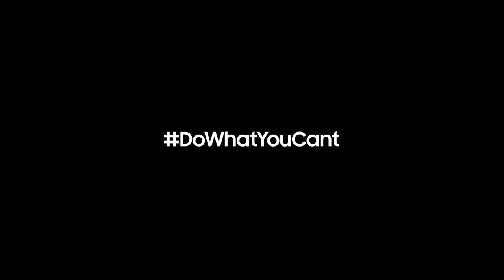Millie Bobby Brown | Samsung Global | Stranger Things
All Boys Millie Bobby Brown Has Dated 2020 ✅ Stranger Things: Stranger Things is an American science fiction horror web television series created by the Duffer Brothers and released on Netflix. The siblings also serve as executive producers with Shawn Levy and Dan Cohen. The first season stars Winona Ryder, David Harbour, Finn Wolfhard, Millie Bobby Brown, Gaten Matarazzo, Caleb McLaughlin, Natalia Dyer, Charlie Heaton, Cara Buono, and Matthew Modine, with Noah Schnapp and Joe Keery in recurring roles. For the second season, Schnapp and Keery were made series regulars, as were newly cast Sadie Sink, Dacre Montgomery, Sean Astin, and Paul Reiser, with Priah Ferguson appearing in a recurring role. Maya Hawke joined the cast for the third season, while Ferguson was promoted to a series regular. Set in the fictional town of Hawkins, Indiana, in November 1983, the first season focuses on the investigation into the disappearance of a young boy amid supernatural events occurring around the town, including the appearance of a girl with psychokinetic abilities who helps the missing boy's friends in their search. The second season, titled Stranger Things 2, is set one year later in October 1984 and deals with the characters' attempts to return to normality and the aftermath of the events from the first season. The third season, titled Stranger Things 3, is set in July 1985. The Duffer Brothers developed the series as a mix of investigative drama alongside supernatural elements portrayed with childlike sensibilities. They set the series in the 1980s and created an homage to the pop culture of that decade. Several themes and directorial aspects were inspired and aesthetically informed by the works of Steven Spielberg, John Carpenter, and Stephen King, among others, including several films, anime, and video games. The first season of eight episodes premiered on Netflix on July 15, 2016. It received critical acclaim for its characterization, pacing, atmosphere, acting, soundtrack, directing, writing, and homages to 1980s genre films. The second season consisting of nine episodes was released on October 27, 2017. A third season consisting of eight episodes was released on July 4, 2019. The Duffer Brothers have said that Stranger Things is likely to end after its fourth or fifth season. The series has received 31 Emmy Award nominations, including for Outstanding Drama Series, and four Golden Globe Award nominations, and it won the Screen Actors Guild Award for Outstanding Performance by an Ensemble in a Drama Series in 2016. Cast: Millie Bobby brown, Finn Wolfhard, Gaten Matarazzo, Noah Schnapp, Caleb Mclaughlin, Natalia Dyer, David Harbour, Joe Keery, Sadie Sink, Winona Ryder, Charlie Heaton, Dacre Montgomery, Maya Hawke. Directed by: Matt Duffer & Ross Duffer Written by: Ross Duffer; Matt Duffer, justin Doble, Jessie Nickson-Lopez, Paul Dichter & Kate Trefry. Produced by: Netflix "Copyright Disclaimer Under Section 107 of the Copyright Act 1976, allowance is made for "fair use" for purposes such as criticism, comment, news reporting, teaching, scholarship, and research. About us: Movie Raze delivers the best Easter eggs, sneak peeks and First Look videos for all the best upcoming movies. Hashtags: MillieBobbyBrown MillieBoyfriends StrangerThings #2019